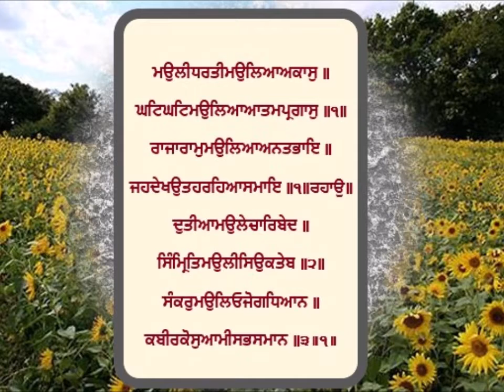What happened in Darbar Sahib on lohri night ? | ਦਰਬਾਰ ਸਾਹਿਬ ਵਿੱਚ ਲੋਹੜੀ ਦੀ ਰਾਤ ਕੀ ਹੋਇਆ ?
What happened in Darbar Sahib on lohri night ? |
ਦਰਬਾਰ ਸਾਹਿਬ ਵਿੱਚ ਲੋਹੜੀ ਦੀ ਰਾਤ ਕੀ ਹੋਇਆ ?
The Basant rutt is described by Gyani Jangbir Singh ji and at night 9 pm of lohri basant raag starts in Darbar Sahib..

ਸ਼੍ਰੀ ਨਾਨਕ ਪ੍ਰਕਾਸ਼ ਗ੍ਰੰਥ: (ਕ੍ਰਿਤ— ਕਵਿ ਚੂੜਾਮਣਿ ਭਾਈ ਸੰਤੋਖ ਸਿੰਘ ਜੀ)

Katha Suraj Parkash Granth - Gurudwara Shri Guru Tegh Bahadur Sahib ji Badungar Patiala
Katha Guru Nanak dev ji Maharaaj.
Kathawachak: Gyani Surjeet Singh ji
Pothi di sewa: Bhai Sukhwinder Singh Rangeela ji and Bhai Meharpreet Singh ji

Nanak Parkash Granth -  Guru Nanak dev ji maharaj ji de jeewan sambandhi

Gur Itehaas di Katha Timming: Evening 6:30 p.m. to 7:30 p.m.

ਕਥਾਵਾਚਕ ਗਿਆਨੀ ਸੁਰਜੀਤ ਸਿੰਘ ਜੀ,, ਗੁਰਦੁਆਰਾ  ਸ਼੍ਰੀ ਮੋਤੀ ਬਾਗ ਸਾਹਿਬ ਪਟਿਆਲਾ। ਚਰਨਛੋਹ ਪ੍ਰਾਪਤ ਨੌਵੀਂ ਪਾਤਿਸ਼ਾਹੀ ਸ਼੍ਰੀ ਗੁਰੂ ਤੇਗ ਬਹਾਦਰ ਸਾਹਿਬ ਜੀ,,

This Channel is STRICTLY deals with religious stories/ educational purposes/ Sikh history etc.
All rights are reserved. No copyrighted videos or photos are used in any of the video.

Guidence: Gyani Surjeet Singh ji and Bhai Sukhwinder Singh Rangeela ji (hazuri kirtaniye and head granthi) and samuh ilaka niwasi badungar
Narrated by: Bhai Meharpreet Singh ji and Bhai Chandi Parshad Singh ji